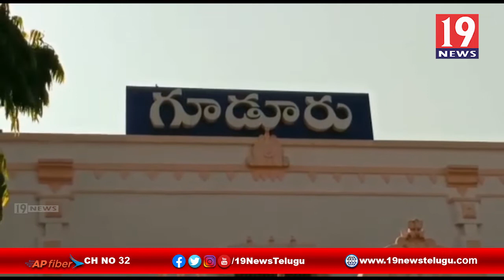విద్యారంగ సమస్యలను పరిష్కరించకపోతే మంత్రులు, ఎమ్మెల్యేల కార్యాలయాల్లో ముట్టడిస్తాం ఏబీవీపీ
విద్యారంగ సమస్యలను పరిష్కరించకపోతే మంత్రులు ఎమ్మెల్యేల కార్యాలయాల్లో ముట్టడిస్తాం ఏబీవీపీ జాతీయ కార్యవర్గ సభ్యులు మనోజ్ కుమార్ నెల్లూరు జిల్లా | 19 Newstelugu